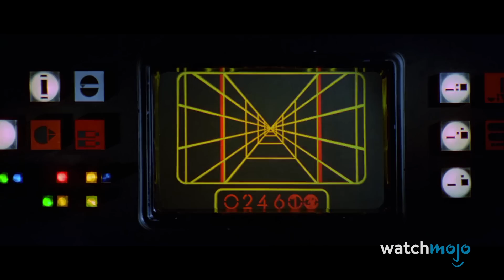Top 20 Most Satisfying Moments In Movies Ever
Satisfaction guaranteed! For this list, we’ll be going over the moments from film that brought everything full circle, resolved everything perfectly, or those that just feel the best to watch in the moment. Our countdown includes “Avengers…Assemble”, The Ring is Destroyed, Maximus Kills Commodus, Truman Escapes, Arthur Fleck Becomes the Joker, and more! Did YOUR favorite movie moment make the list?